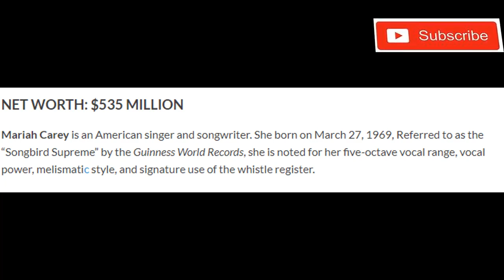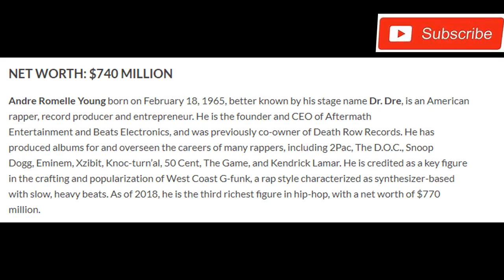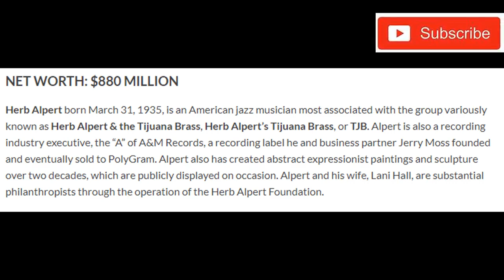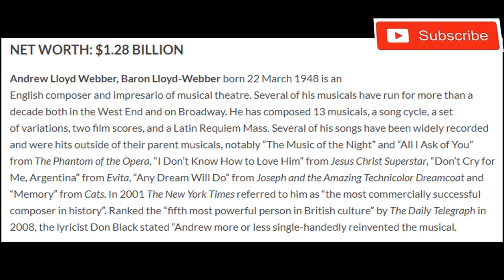TOP 10 Richest Musicans